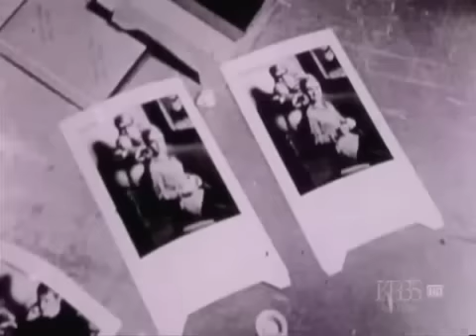Edie Sedgwick Excerpt From PBS Documentary Andy Warhol !!!!..wmv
Edie S. is for me the "it Girl", the one , unique.
This year "Edie Sedwigk" is my inspiration for my Halloween Costume !

Edie S. es para mí la "it Girl", única. !
Este año mi Disfraz de Halloween se inspira en Edie Sedwigk !